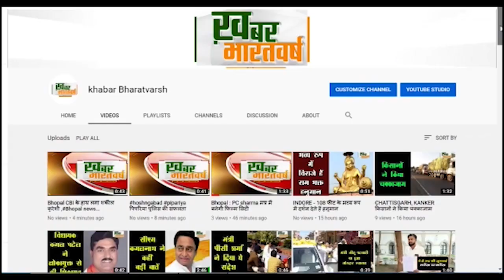गजसिंहपुर (राजस्थान) : आसमान छूती कीमतों से आमजन को राहत प्रदान करने की माँग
आमजन सहित प्रत्येक वर्ग का जीना दुर्भर हो गया
 आम आदमी पार्टी ने बढ़ती कीमतों से आमजन को राहत प्रदान करने की माँग की
             देश में सर्वाधिक महंगा पेट्रोल-डीजल श्रीगंगानगर में बिक रहा है